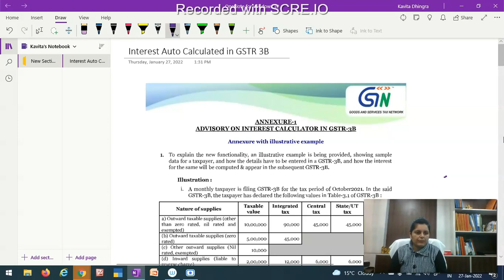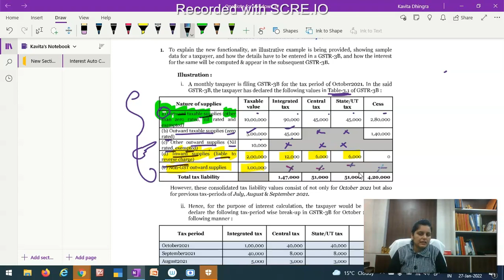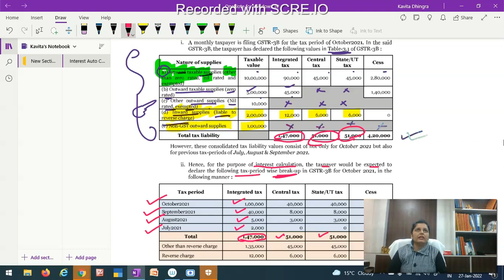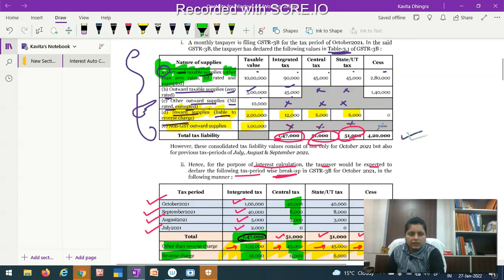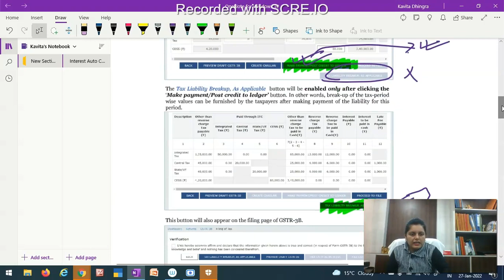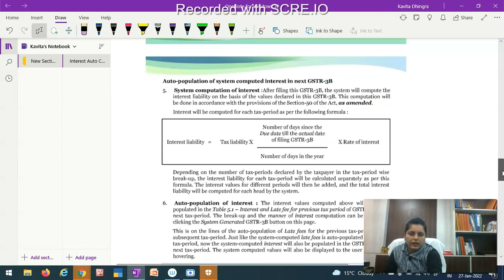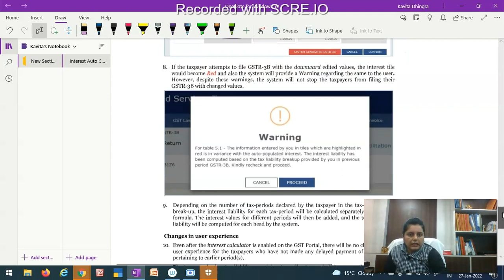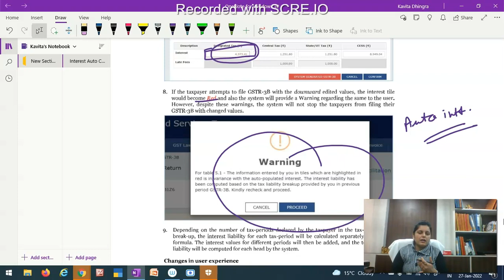Interest Auto Populated in GSTR-3B I All Changes in GSTR-3B with complete Details in One Video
Changes in GST-3B,
interest auto calculated in GSTR-3B,
GST Update,
GSTR-3B Changes,
Auto Calculation of Interest in 3B,

Introducing Interest calculator - To facilitate taxpayers in doing self-assessment, the new functionality of interest calculator is being released in GSTR-3B. This functionality will assist taxpayers in calculating the interest applicable for delayed filing of returns. Taxpayers will have to verify and discharge the correct interest liability as per law, as payment of interest is a statutory compliance.

Interest computation - The interest computed by the system has been aligned with the Section-50 of the CGST Act, 2017, as amended. Consequently, interest liability for respect of supplies made during the present tax-period and declared in the GSTR-3B for this period will be calculated only on that portion of the tax which is paid by debiting the electronic cash ledger, i.e., tax paid in cash. With respect to the liability pertaining to the previous tax-period(s), and paid in later GSTR-3B, the interest will be computed for the entire liability, whether paid by debiting the electronic cash ledger or electronic credit ledger.

Auto-population of system computed interest

This new functionality will compute the minimum interest applicable on the basis of the values declared by the taxpayers in GSTR-3B for a particular tax-period. This system computed interest will be auto-populated in Table-5.1 of GSTR-3B for the next tax-period, the way it is done for the Late fees at present.

The system computed interest values auto-populated in next GSTR-3B return will be kept editable, initially. However, the system generated PDF of filed GSTR-3B will contain both values: the System computed interest, and the user paid interest values